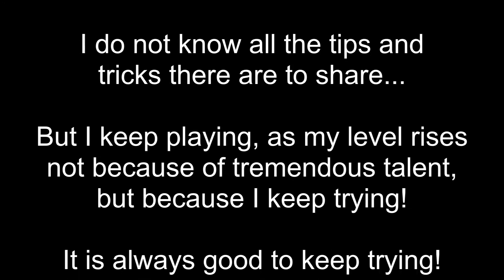Call Of Duty Mobile! VICTORY! 40 To 19! Indeed, Sometimes The Morning Is A Good Time To Play!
Victory!!!  As always, I continue to learn and do the best that I can!